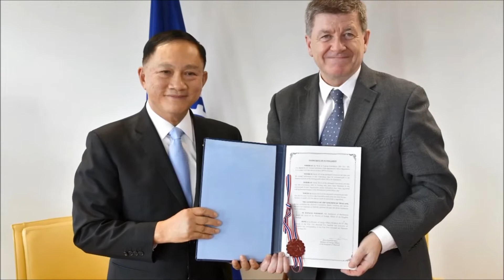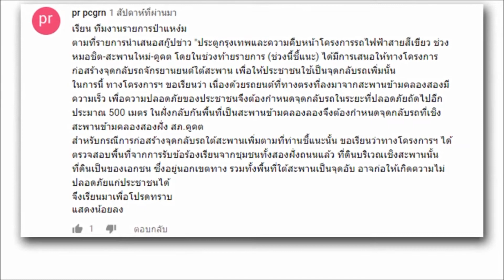อนุสัญญาC188ที่เจนีวา,รฟม.ตอบประตูกรุงเทพ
04-02-62
         ทุกวันจันทร์ ติดตามข่าวคราวกระทรวงแรงงาน
 รัฐมนตรีว่าการกระทรวงแรงงาน-พลตำรวจเอกอดุลย์ แสงสิงแก้ว-ได้เดินทางกลับจากการลงนามอนุสัญญาC188แล้ว
 และ ยังแวะเยี่ยมแรงงานไทยในต่างแดน-อีกหลายพื้นที่..มีภาพข่าวมาฝากค่ะ
และช่วง..””ถามแรงสส์-ตอบแรง””-รฟม.-ตอบจยย.-เกี่ยวกับปัญหาที่ประตูสู่กรุงเทพ. สร้างที่กลับรถ-ได้/ไม่ได้
 (สัตยาบัน C188 ต่อ ILO)
 จำได้ไหมครับ วันที่ 26 ธันวาคม 2561 ปลายปีที่แล้ว ตัวแทนชาวประมง22จังหวัดติดชายทะเล-ทะเลเดือด-คัดค้านการรับรองอนุสัญญาแรงงานระหว่างประเทศ C188 เรียกร้องให้กระทรวงแรงงานแก้ไข14ข้อ-ก่อนที่ พลตำรวจเอกอดุลย์ แสงสิงแก้ว รัฐมนตรีว่าการกระทรวงแรงงาน และคณะจะเดินทางไปลงนาม ที่กรุงเจนีวา ประเทศสวิสเซอร์แลนด์
 มาวันนี้-เมื่อบรรลุข้อตกลง14ข้อกับประมงไทยแล้ว-บินไปลงนามเมื่อวันที่30มกราคม-ทันที-ครับ
 พลตำรวจเอกอดุลย์ แสงสิงแก้ว รัฐมนตรีว่ากากรระทรวงแรงงาน พร้อมด้วยคณะผู้บริหารระดับสูง..และ นายกาย ไรเดอร์ ผู้อำนวยการใหญ่องค์การแรงงานระหว่างประเทศ หรือILO-ก็ร่วมลงนาม ทันทีครับ
 อนุสัญญาแรงงานระหว่างประเทศ ว่าด้วยการทำงานในภาคประมง พ.ศ.2550 (ค.ศ.2007) เป็นการยกระดับมาตรฐานการคุ้มครองการทำงานบนเรือประมงของทั้งแรงงานไทยและแรงงานต่างด้าวให้ดียิ่งขึ้น
 สอดคล้องกับมาตรฐานสากล และป้องกันความเสี่ยง-สภาพแรงงานบังคับ-ส่งเสริมการทำประมงที่มีจริยธรรมและมีธรรมาภิบาล และยังดึงดูดแรงงานให้เข้ามาทำงานในภาคประมงมากขึ้น
 ประเทศไทยมีกฎหมายที่สอดคล้องกับC188 แล้วจำนวน11ฉบับ-และภายใน1ปี-จะเร่งแก้ไขกฎหมายให้สอดคล้องกับC188และบริบทประมงไทย ต่อไป
         (เยี่ยมสถาบัน SLVMannhiem)
 จากนั้นวันที่ 1 กุมภาพันธ์ 2562 คณะของพล.ต.อ.อดุลย์ แสงสิงแก้ว รัฐมนตรีว่าการกระทรวงแรงงาน เดินทางต่อจากประเทศสวิสเซอร์แลนด์ สู่สหพันธรัฐเยอรมันนี..ประชุมหารือระหว่าง กรมพัฒนาฝีมือแรงงาน และสถาบันการเชื่อม SLV Mannhiem..เยอรมันนี-เขาส่งอบรมครูช่างเชื่อมป้อนสู่ตลาดแรงงาน เยอะมากนะครับ ปีละร่วม3,000คน-ครับ
         (เยี่ยมแม่ครัวไทย)
 ปิดท้ายด้วยข่าวดี-ประเทศเยอรมัน-นิยมทานอาหารไทยนะครับ มีร้านอาหารไทย600ร้านค้า-แม่ครัว25,000คน..ตอนที่รัฐมนตรีไปกำลังสอบฝีมือแม่ครัว และทดสอบการนวด-อยู่..สอบผ่านได้ค่าจ้างสูง 40,000บาทต่อเดือนเชียวนะครับ
        (ก่อนจบก่อนจาก-ถามแรงตอบแรง)
 ออกอากาศไปเมื่อวันที่ 24 มกราคม 2562 โครงการก่อสร้างรถไฟฟ้าสายสีเขียวเหนือ หมอชิต สะพานใหม่ คูคต บริเวณปากทางเข้าซอยพหลโยธิน 54/4 และชุมชน กม 25-26
วินจยย-ถามแรงสส์-ที่กลับรถของฉันหายไปไหน. (((ปล่อยแอ็ดชั่นนิดนึง))
 รฟม.ตอบแรงสส์มาเช่นกันว่า..รถยนต์ที่ทางตรง-ลง-สะพานข้ามคลองสองมีความเร็ว-พี่จยย.ครับกลับรถไกลนิด 500 เมตร...จะปลอดภัยมากกว่า ครับเจ้านาย ปู๊นๆๆๆ